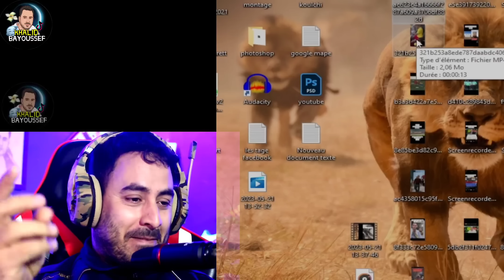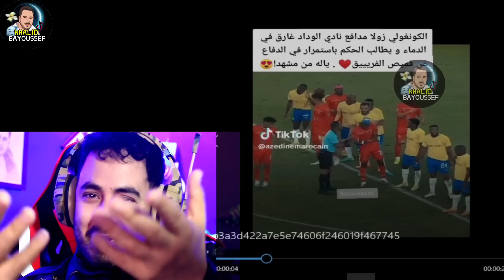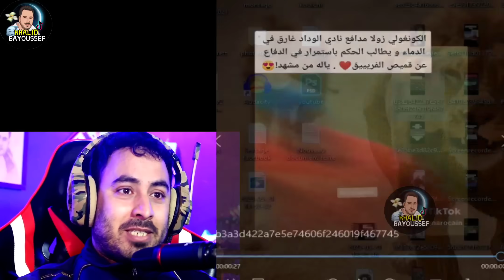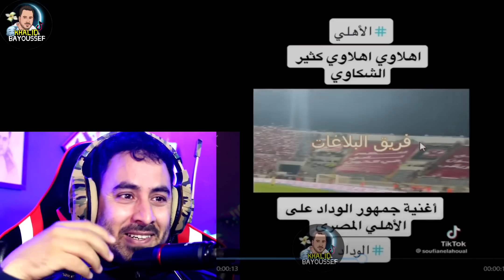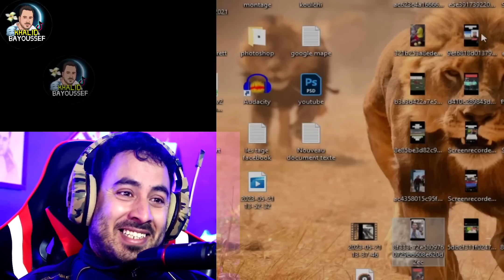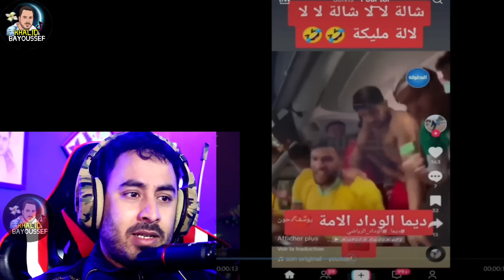ما لم تصوره الكامرة بعد تأهل وداد الأمة للنهائي ضد الاهلي المصري